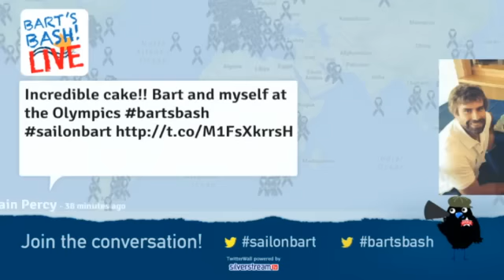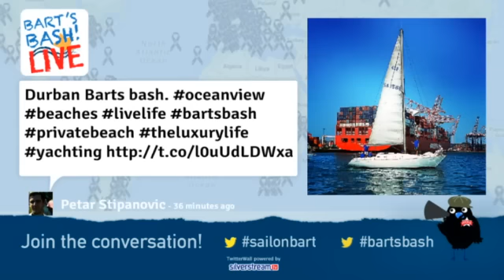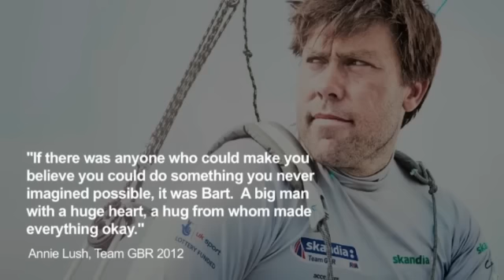Bart's Bash LIVE 11am broadcast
Live from the Andrew Simpson Sailing Centre in Weymouth and showcasing action from sailing clubs around the world, this is the 11am segment of the live broadcast from on the day - does your club feature?